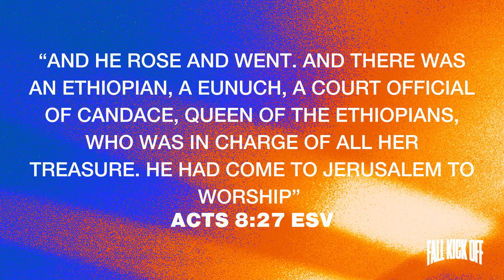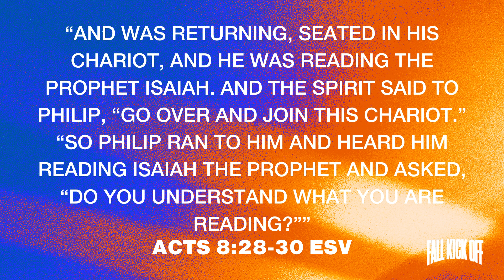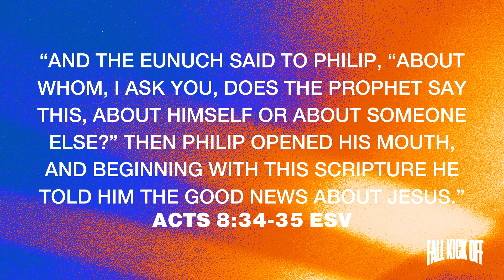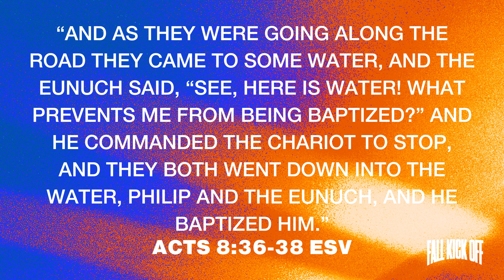What Stand's In Your Way | Baptism Sunday | Muta Mwenya